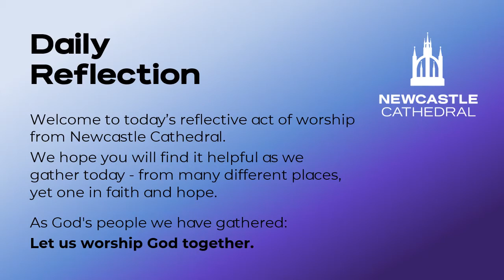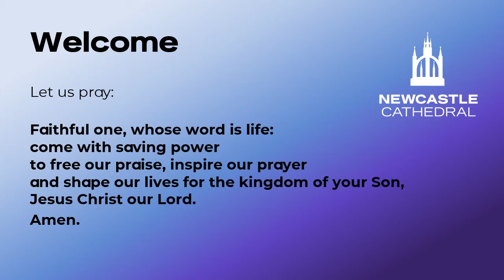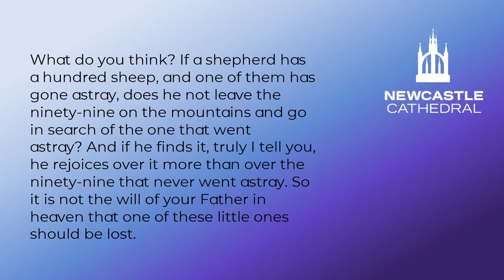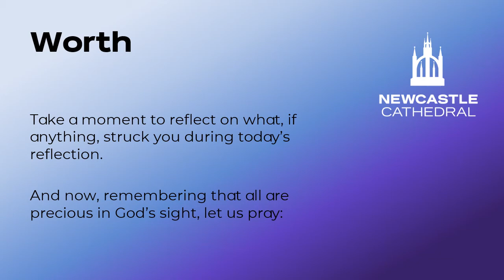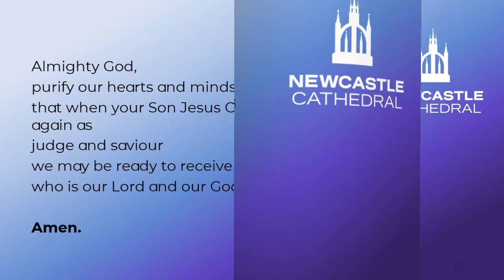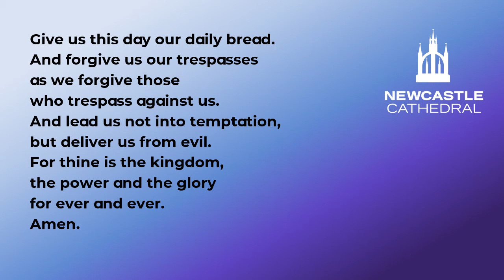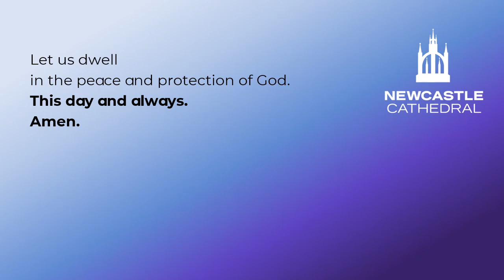The Joy of being Found - Reflective Prayers for Tuesday 8th December